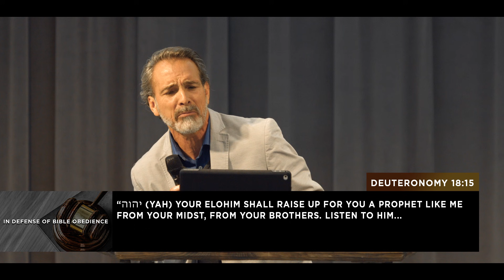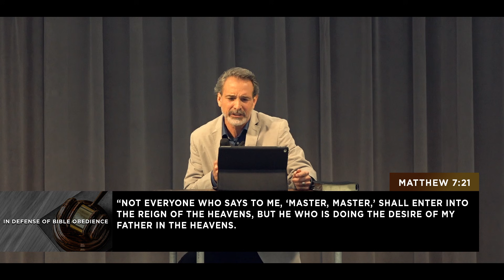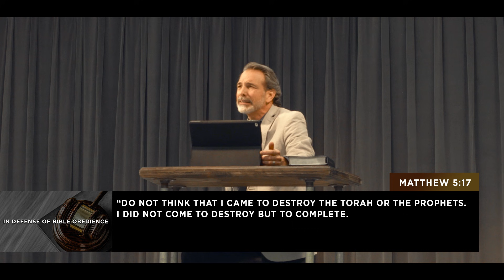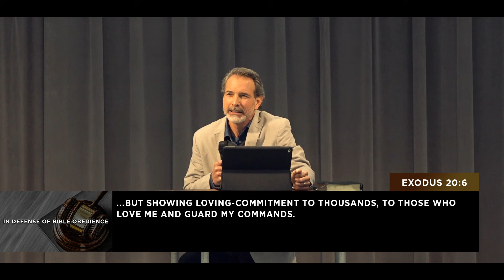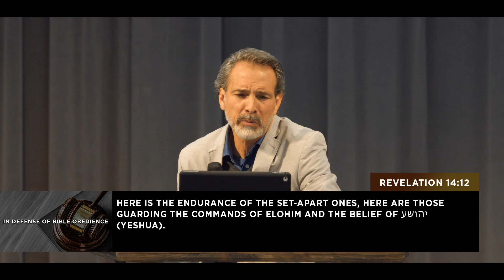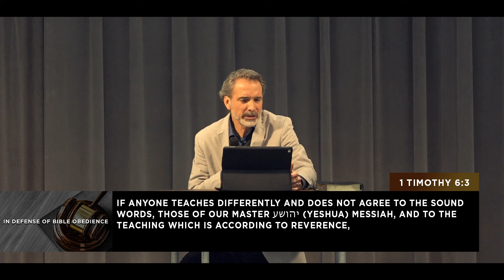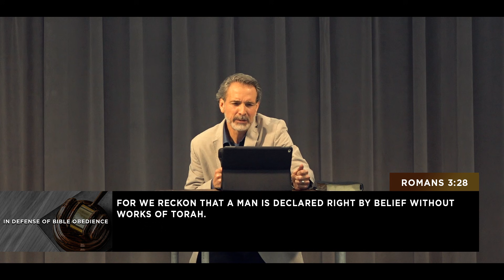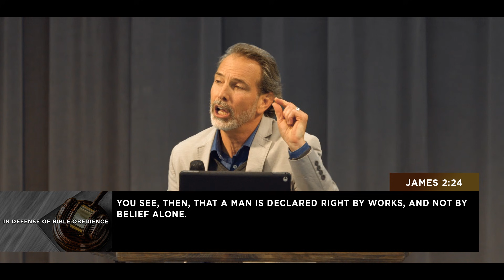In Defense Of Bible Obedience // Part Two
It is amazing that in the day we are living in there is a great debate about whether Bible obedience is necessary for salvation. What?! Has modern religious doctrine devolved to this? In this video we continue using Scripture only to build an undeniable defense for Bible Obedience.

App
Triumph Family